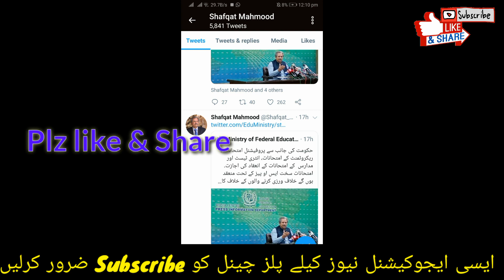10th July Meeting Final Decision 2020|Special Exams|Summer Vacations News |Students Promotion Policy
10th July Meeting Final Decision 2020|Special Exams|Summer Vacations News|Paper News Today Promotion,10th July June Meeting Final Decision 2020,Today Meeting Final Decision 2020
10th July  Meeting Final Decision|Summer Vacations 2020||Student Promotion |Board exams Cancel 2020
Today Meeting decision 2020-No exams Again 2020|Shafqat mehmood -11th May Meeting
11th class date Sheet bise balochistan,
1st year Date Sheet original 2020,
11th class Fsc date sheet 2020,
1st year date sheet 2020
11th class date sheet 2020,
11th CLass guess paper 2020,1st year Date Sheet 2020
11th Class date sheet fsc